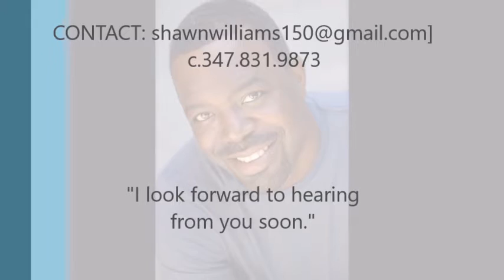SHAWN WILLIAMS' REEL